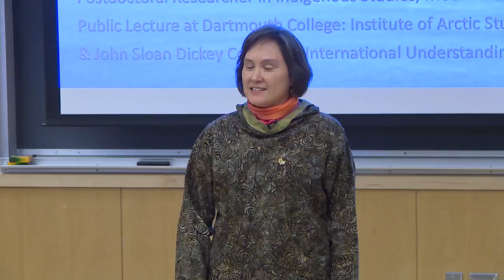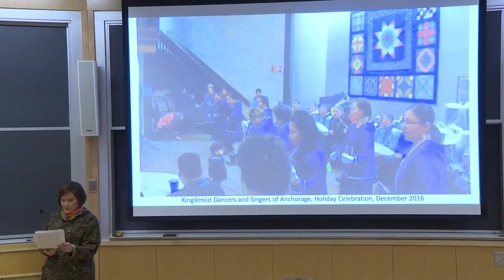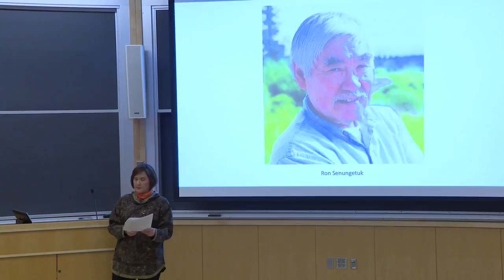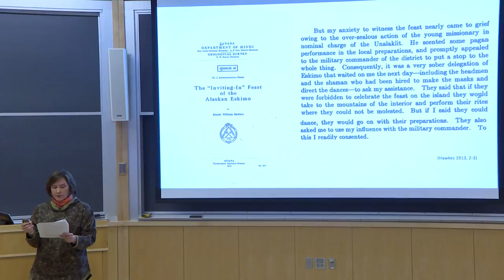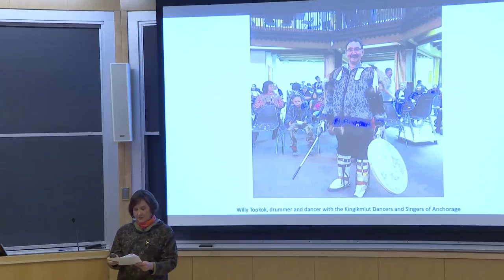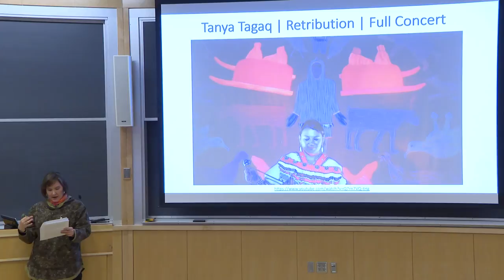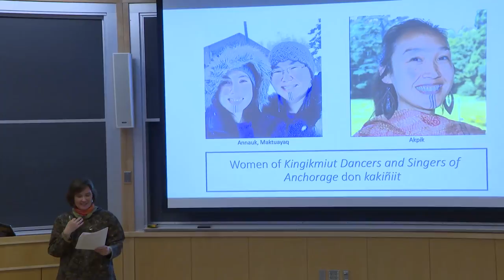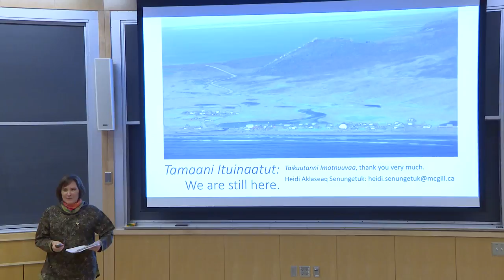Tamaani Ituinaatut - We Are Still Here: Indigenous Musics of the Arctic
Heidi Sunungetuk, PhD, McGill University, Inupiaq Scholar and Musician Indigenous Studies Program

Heidi Aklaseaq Senungetuk is an Inupiaq scholar and musician. She graduated from Wesleyan University with a doctorate in ethnomusicology, with a focus on Inupiaq music and dance. Her research interest is in Indigenous peoples practicing and performing music and dance in urban areas throughout the Arctic.

Heidi also received degrees in violin performance from the University of Michigan and the Oberlin Conservatory, and has performed with many ensembles, including the Anchorage Symphony Orchestra, the Louisiana Philharmonic Orchestra, as well as the Tulsa Philharmonic. She also performed at the National Museum of the American Indian in their Classical Native Series, and was first violinist with the all-Native American ensemble, The Coast Orchestra, when they performed live music for Edward Curtis’ 1914 silent film In the Land of the Headhunters at the National Gallery of Art and the American Museum of Natural History.

Heidi has been an active performing member of the Kingikmiut Dancers and Singers of Anchorage, a traditional Inupiaq dance group with ancestral ties to Wales, Alaska, that shares their performing arts with the community.

Recoded Monday, May 7, 2018